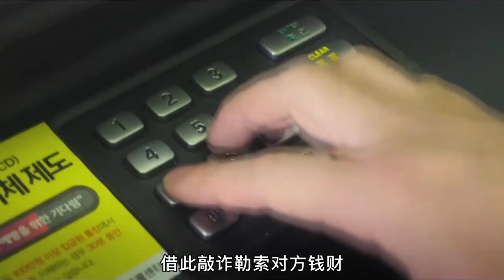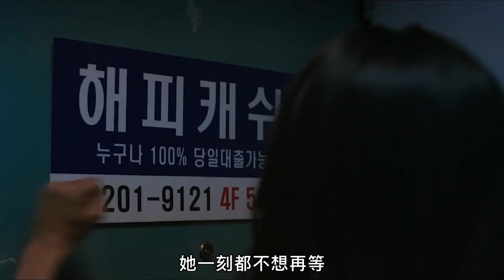正义到不了的地方，还有姐姐